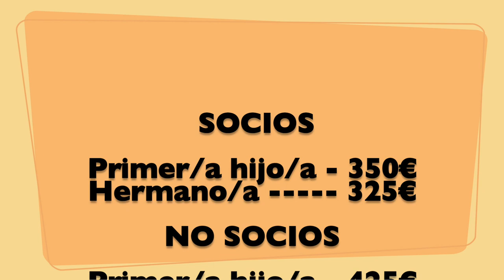Colònies APANSCE 2020 La Conreria - Fundació Pere Tarrés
A les colònies APANSCE, els nens i nenes de 4 a 12 anys aniran a la Conreria del 28 de juny al 3 de juliol a passar-ho d'allò més bé. Amb un equip de monitors i monitores que vetllaran per ells.